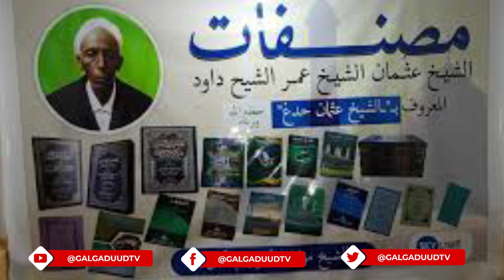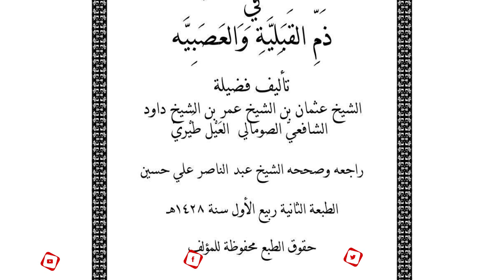Wax ka baro Tariikh Nololeedkii AUN Sheikh Cismaan Xidig oo Muqdisho Ku Geeriyooday.